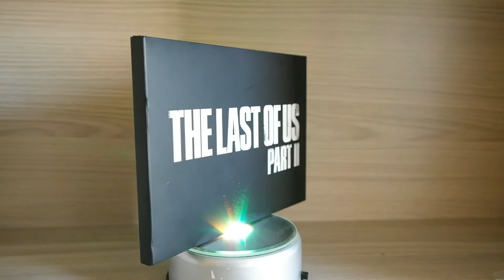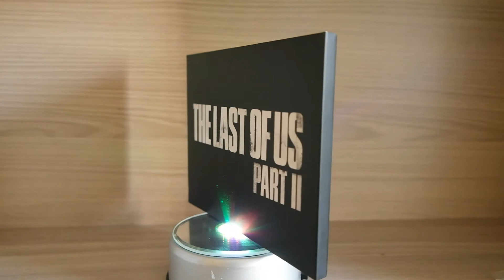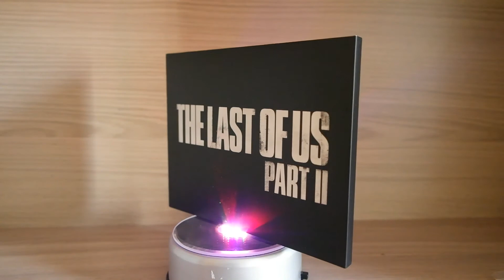The last Of Us 2 Lithography + Stickers (Adesivos) - Improviso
The last Of US 2 Lithography + Stickers (Adesivos)  - Improviso Violão